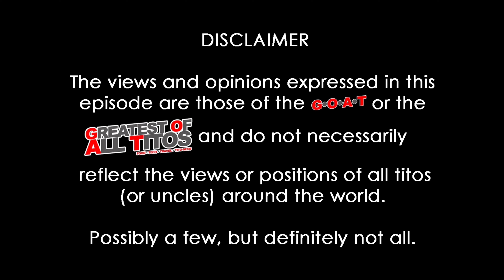G.O.A.T. DailyVlog #0090 - Defining DOJ, and a new Korean restaurant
I am vlogging again. This time I'm doing it daily. Learning how to create better videos as I go along.

Next is to LIKE this video and post a comment. I read through all of your comments, and I will comment on them. Try it. So that you know - I will reply.

Days 1 to 7 were all shot using a OnePlus 6T phone camera. Then from Day 8 onwards, I am using my DJI Osmo Pocket 2 paired with the wireless mic that came bundled with its creator combo.

My equipment:
DJI Pocket 2 vlogging camera

Edited using inShot Mobile on my OnePlus 6T phone